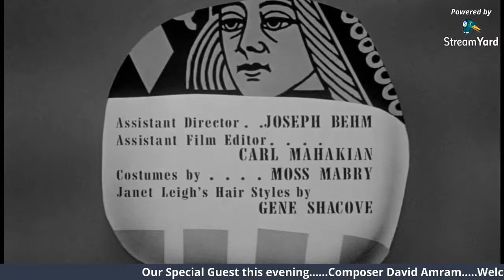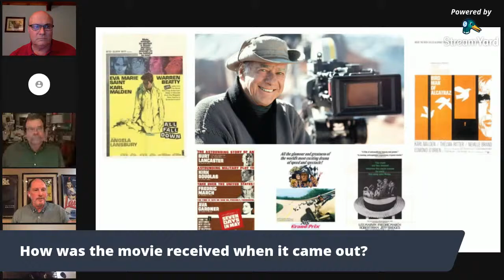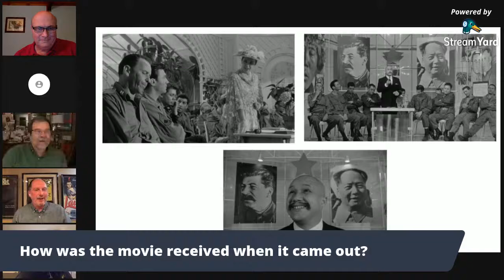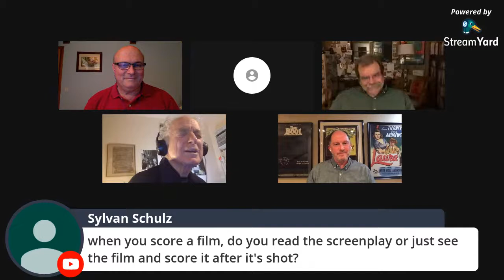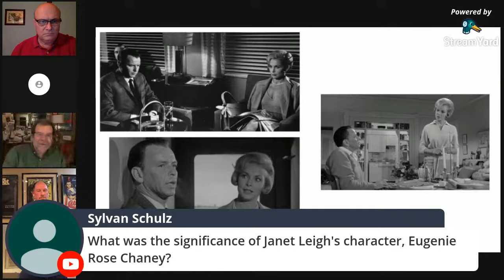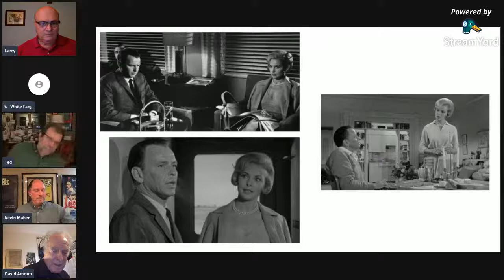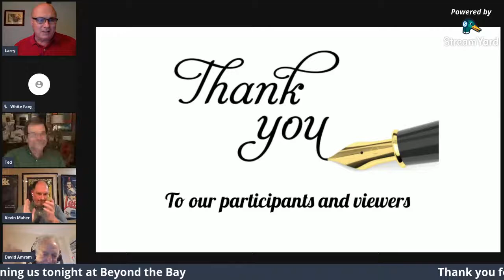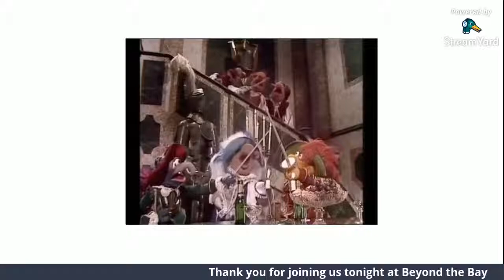Live Stream Q & A, 7:30 pm, Tuesday, October 13, 2020, "The Manchurian Candidate"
LIVE Stream Q&A

Recorded:  Tuesday, October 13, 2020

Panelists:
David Amram, Film Score composer,  "The Manchurian Candidate"
Kevin Maher, Top10FilmLists.com
Ted Kroll, Film Historian